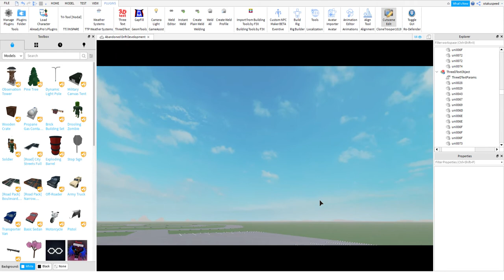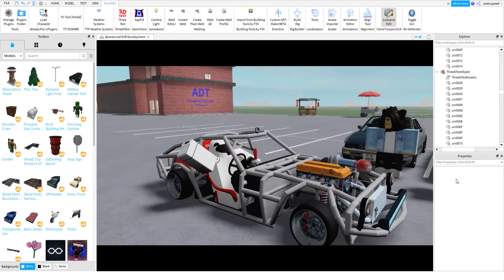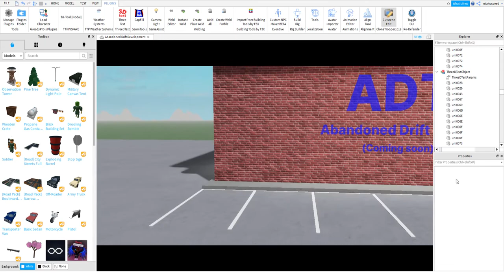Some roblox thing again i guess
ok yeah idk i done this in the pass so yeah